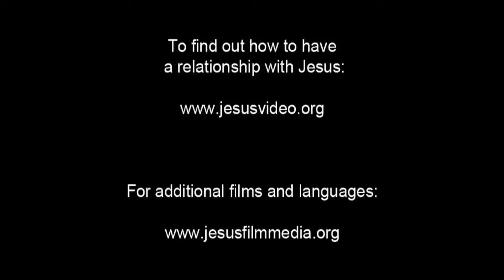JESUS, (Assamese), Paying Taxes to Caesar